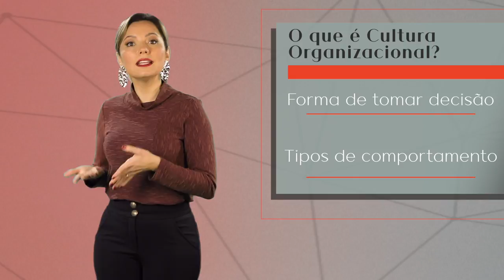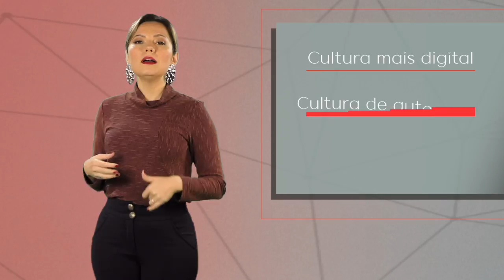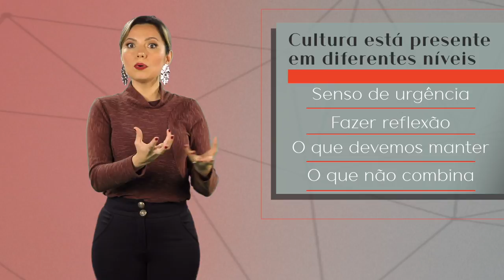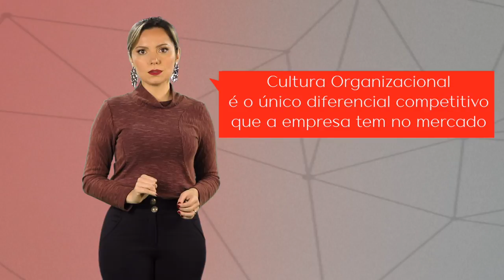Cultura Organizacional - RH Estratégico de A-Z | Laura Widal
Mais um vídeo da nossa série super especial sobre RH estratégico de A-Z! Para a letra C, vamos falar sobre Cultura Organizacional.

Laura Widal.

O que você achou do vídeo Cultura Organizacional - RH Estratégico? Deixe seu comentário!